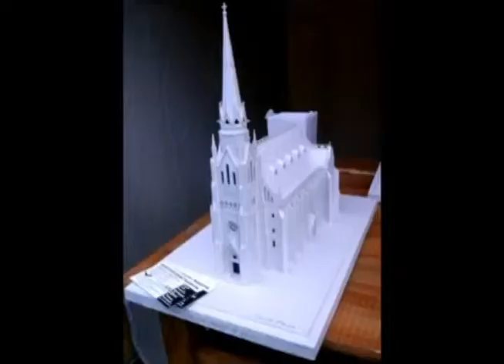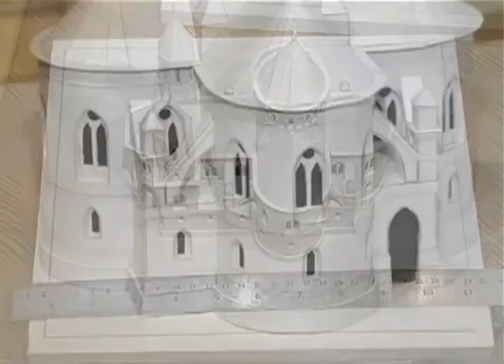мои макеты)) новости Черновцов. 5 канал АСС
подготовка к выставке макетов - 10 мини-копий Черновицких храмов (М 1:200)
Список макетов:
Костел Сердце Иисуса
Кафедральный собор Святого Духа
Петропавловская церковь
Синагога Темпль (нынешний кинотеатр "Жовтень")
Армянская церковь (в честь Петра и Павла)
Воздвиженский костел (польский костел)
Николаевская церковь (плачущая церковь, пьяная церковь)
Церковь св. Параскевы
Греко-католическая Успенская церковь
Церковь Трех Святителей (в корпусе Резиденции митрополитов Буковины, ЧНУ)
архитектор, художник Андрей Гергележиу (Andrew Gergelezhiu)